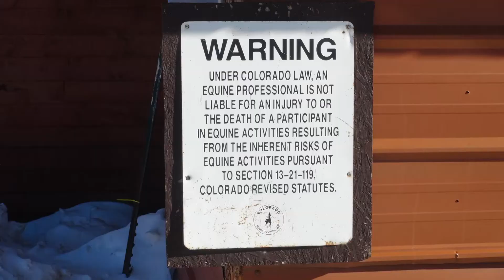Carlo Colorado 2016-17 NYE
Trip to Winterpark in 2016